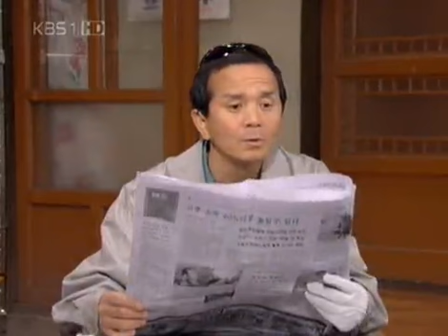대추나무 사랑걸렸네 - Love on a Jujube Tree EP778 #001